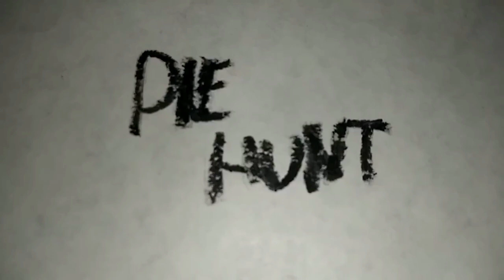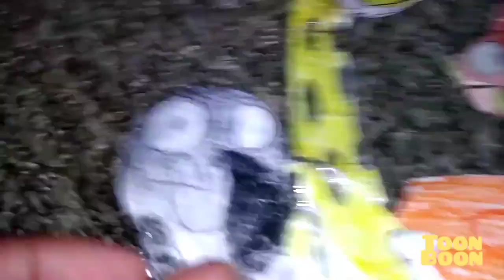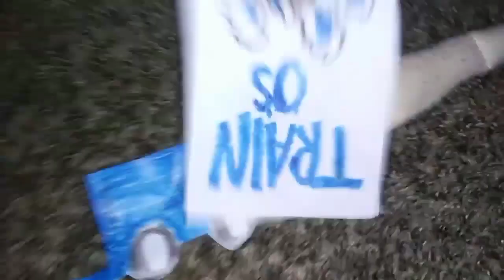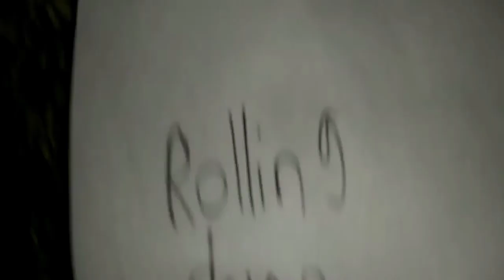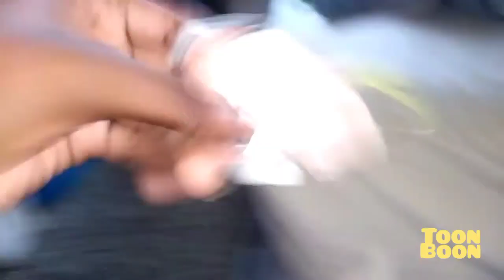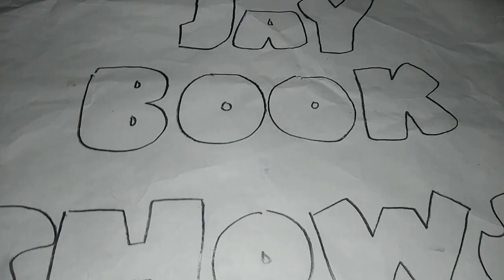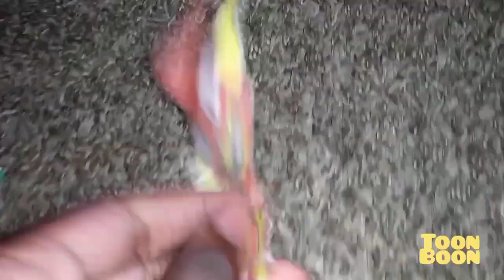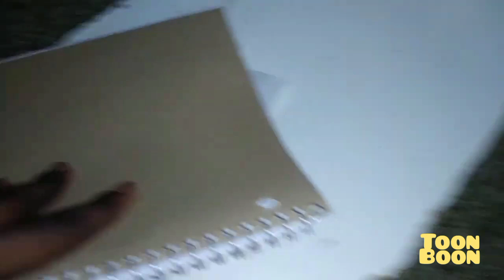Toon Boon Schedule January 3, 2023 Part 2